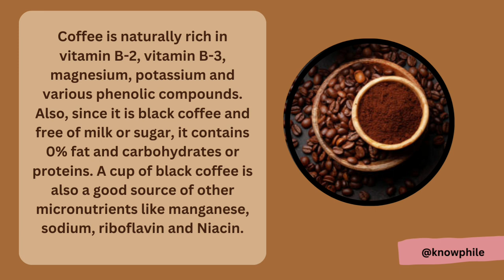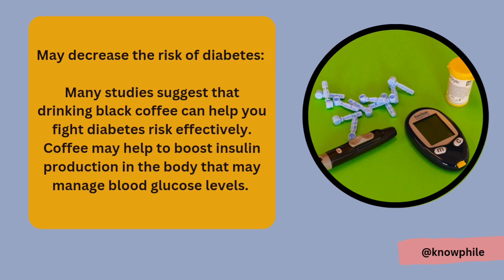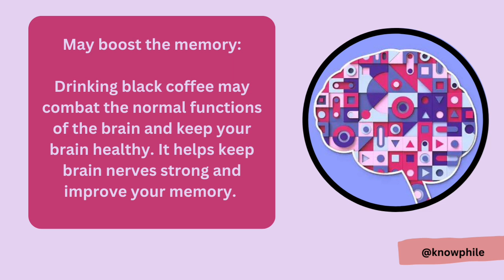Do You Know Black Coffee is Beneficial for You | Black Coffee and Health I Knowphile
Discover the surprising health advantages of your daily black coffee habit. From increased alertness to potential disease prevention, learn how this popular beverage can boost your well-being. Explore the science behind black coffee's positive effects on metabolism, mental health, and more.

Black coffee benefits
Benefits of black coffee
Coffee benefits
Coffee
Black coffee
Benefits of drinking coffee
Health benefits of black coffee
Advantages of coffee
Black coffee health benefits
Health benefits of drinking coffee
Black coffee benefits for weight loss
Black coffee for weight loss
Benefits of drinking black coffee
Positive effects of coffee
The benefits of black coffee
Health effects of coffee
Coffee and Health
Coffee Metabolism
Antioxidants
Caffeine
Coffee Science